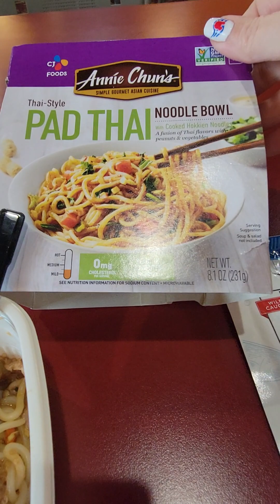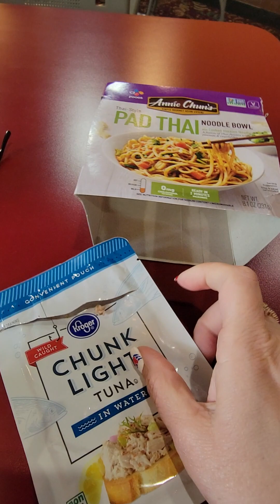Pad Thai dinner at Walt Disney World. How & what to BYO. Save money 💰 while at Disney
Join me at Disney's All-Star Movies this week.

Tell me what you like to bring for fast & cheap meals while at Disney,  I'd love to try your go-to's